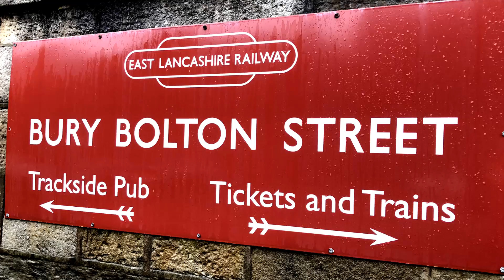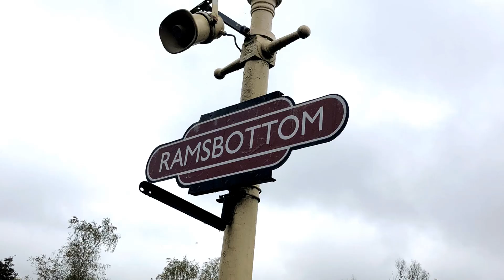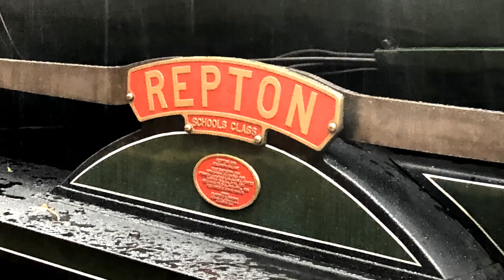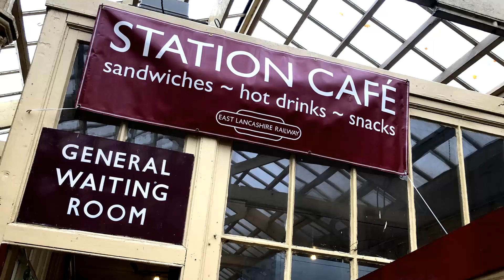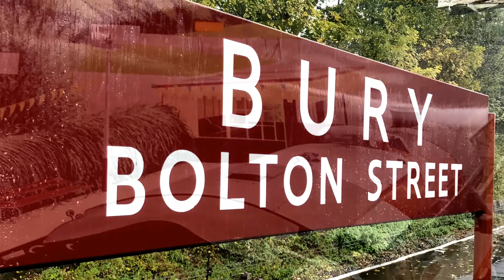East Lancs Railway Bury/Ramsbottom Lancs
A rainy day on the ELR. Steam, smoke and a lot of nostalgia.
Photography/video edit and original music by Neil G.